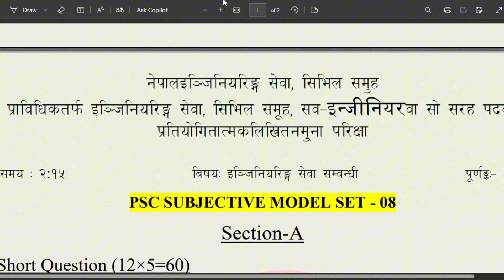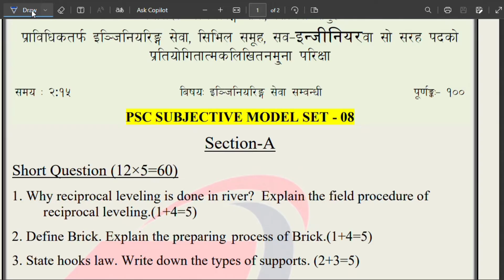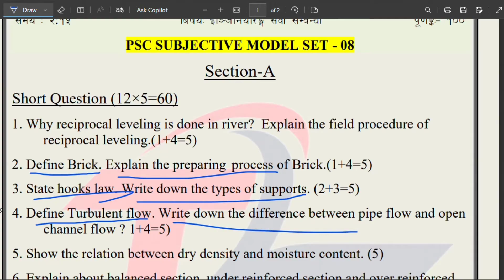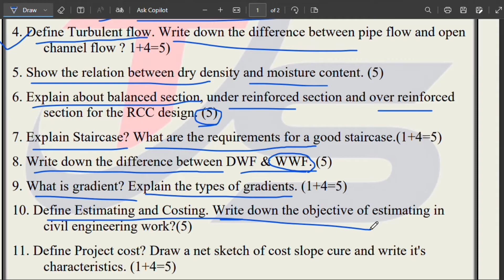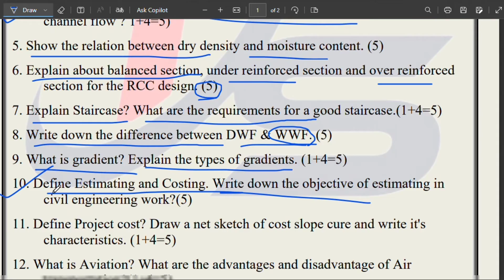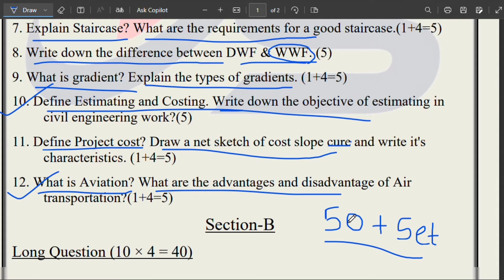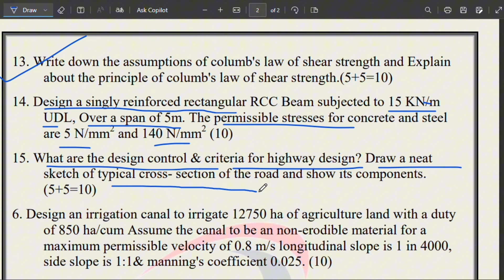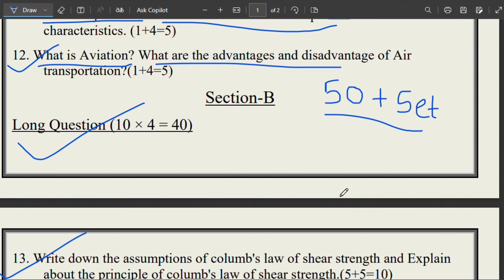Loksewa Civil Sub Engineer Subjective Quenstion Set | Sub Engineer Loksewa Subjective Model Set-08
How To Fill Of Lok Sewa Aayog Online Form Nepal | loksewa form kasri varne | PSC Online Form

🔴 My Others 🔴
🔵 Educational channel :           @EDUCATIONSanjal

Loksewa Civil Sub Engineer 50+ model set Exam Question
Loksewa Civil Sub Engineer model set
50+ model set Exam Question
Loksewa Civil Sub Engineer  Exam Question
Loksewa Civil Sub Engineer 50+ model set Question
how to fill online form of lok sewa aayog
lok sewa aayog new vacancy
loksewa aayog new vacancy 2079
loksewa aayog tyari class
loksewa aayog 2079 vacancy
IQ and Gk classes

how to fill loksewa online form/how to apply form of psc